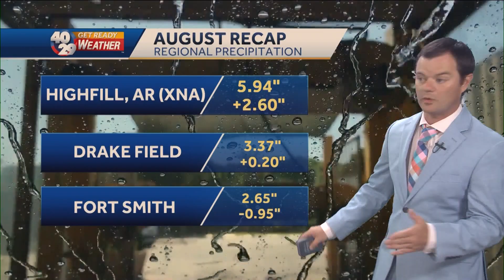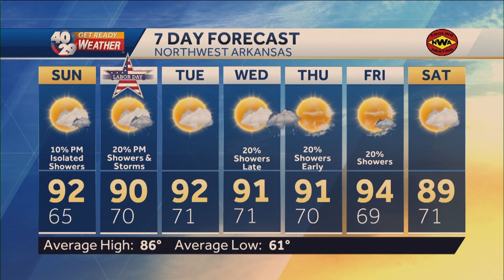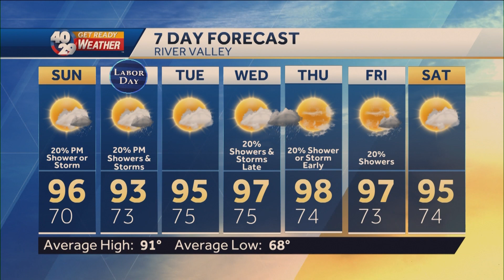Robert Suhr 40/29 News At 9pm Forecast 9-2-23